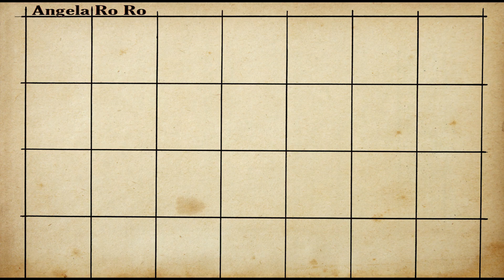Angela Ro Ro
ouça Angela Ro Ro